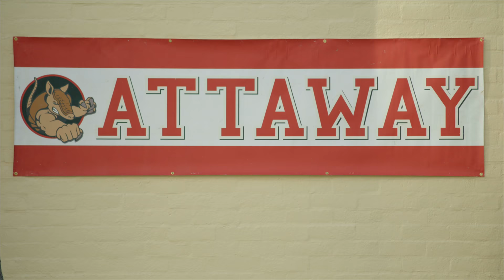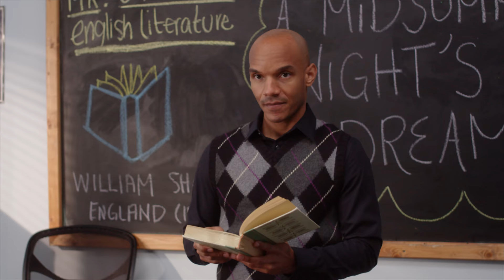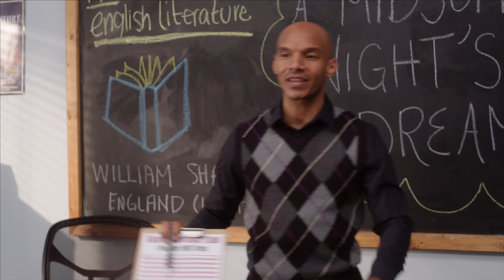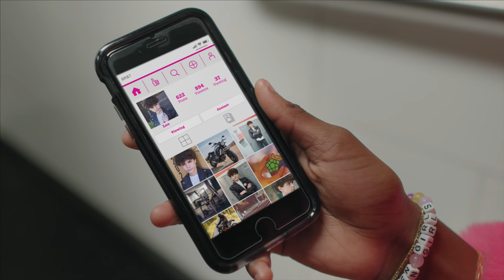CHICKEN GIRLS | Season 8 | Ep. 4: “Wacky Wednesday”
When Bel is embarrassed by Power Surge, she finds an unlikely ally in Leo. Meanwhile, Harmony and Jordan’s relationship is tested when Harmony joins the drama club.